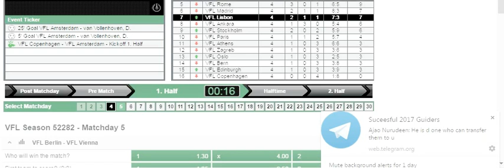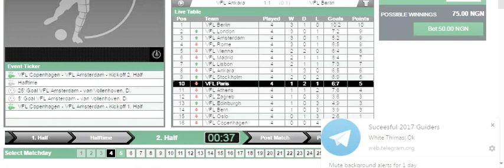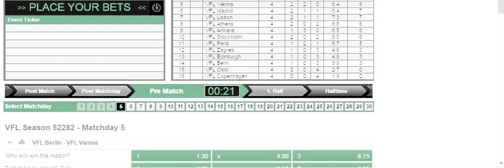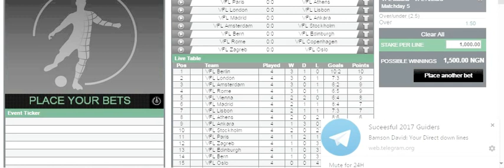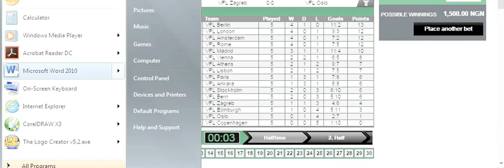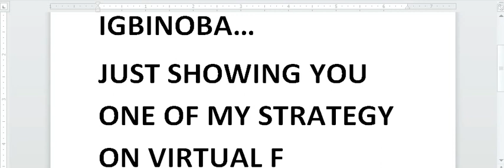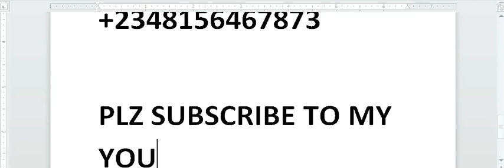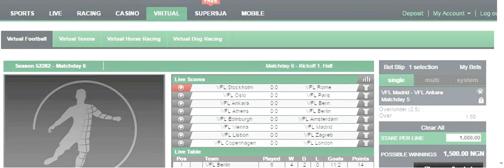HOW TO MAKE MONEY ON VIRTUAL FOOTBALL BETTING STRATEGY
THIS VIDEO WAS CREATED ON Mar 29, 2017

BEST STRATEGY ON VIRTUAL FOOTBALL BETTING.

Also:-
HOW TO MINE CRYPTOCURRENCY DAILY

Here is How i mine over 1k Dogecoin daily for free

Here is How you can also mine FIRSTCOIN

With Minimum Investment of $300 and cashout millions Monthly

Here is How you can also mine TCC

Just INVEST AND RELAX why you smile to the bank

You can also mine reliable ICO coin through LENDING